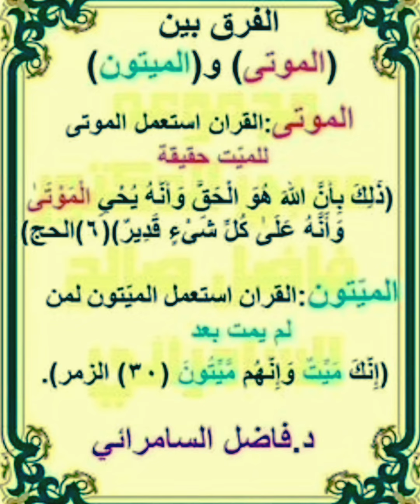ما الفرق بين الموتى والميتون فى القرآن الكريم ؟ روائع د / فاضل السامرائى ما جمع كلمة ميت فى المعحم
روائع_د/فاضل_السامرائي